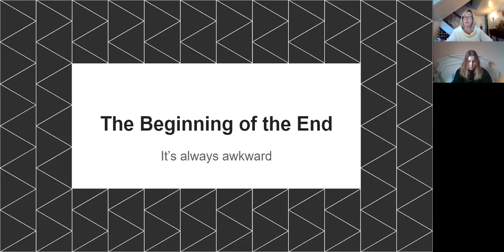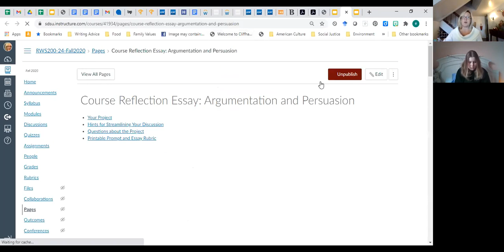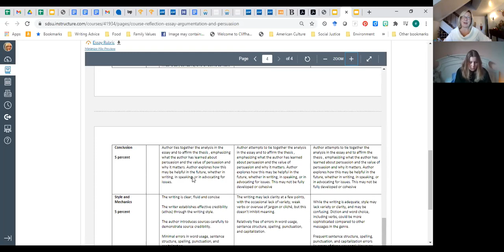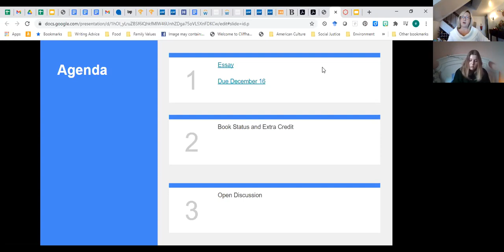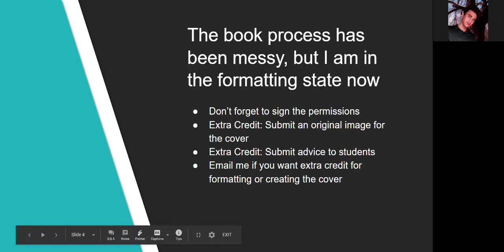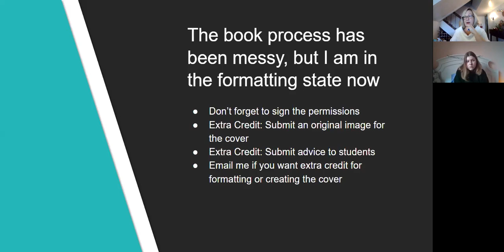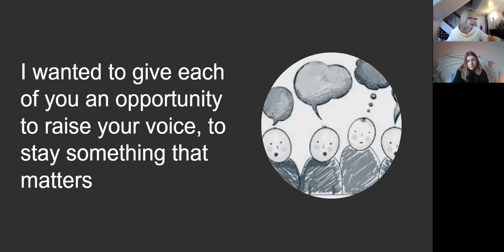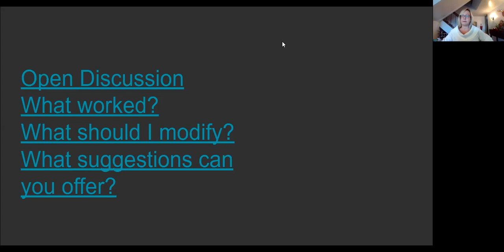1207 Reviewing the Essay and the Rubric Saying Goodbye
Review final essay and rubric, saying goodbye after a challenging semester.